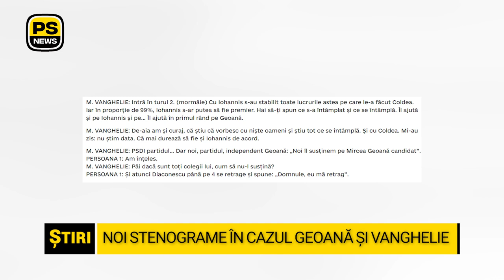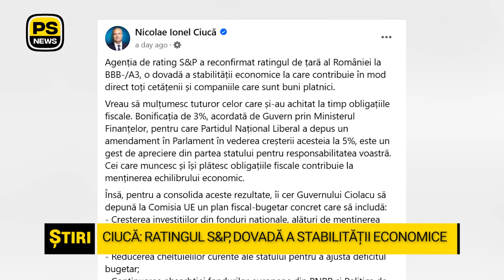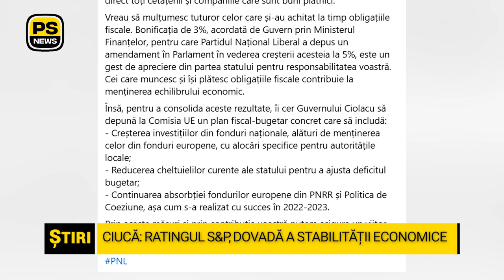Luni, 14.10 | 14:00 | Știrile PS News TV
Știrile PS News TV | Titlurile orei 14:00

Ciucă: Ratingul S&P, dovadă a stabilității economice
Noi steograme în cazul Geonă - Vanghelie
Lasconi, un dezastru în politica externă